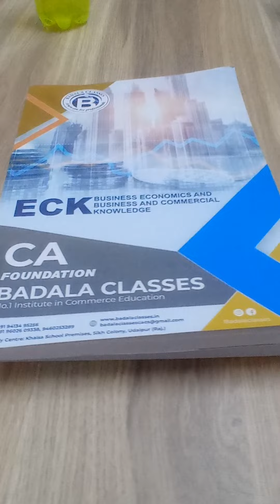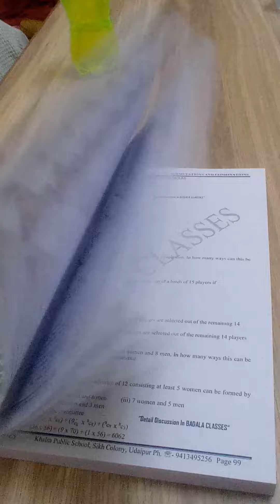Finally meri CA# books mere pass a chuki hai 💫💫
CA# Foundation
CA# Foundation books
finally mere pass mere CA#Foundation ki books mere pass a chuki hai
CA books name#
PPA# PRINCIPLES & PRACTICES OF ACCOUNTING
MLS# BUSINESS MATHEMATICS , LOGICAL REASONING AND STATISTICS
ECK# BUSINESS  ECONOMICS AND BUSINESS AND COMMERCIAL KNOWLEDGE
LCR# BUSINESS LAWS AND BUSINESS CORRESPONDENCES  AND REPORTING